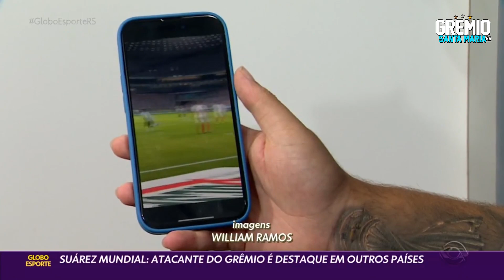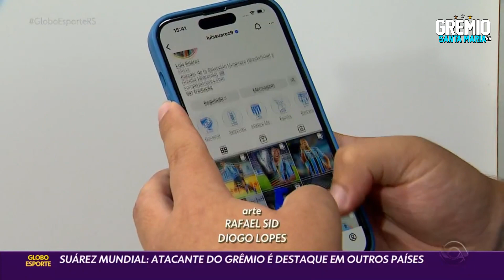Suárez Mundial: atacante do Grêmio é destaque em outros países